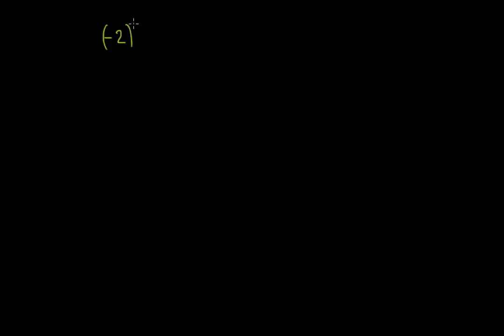Élever un nombre à la puissance 0 ou à la puissance 1